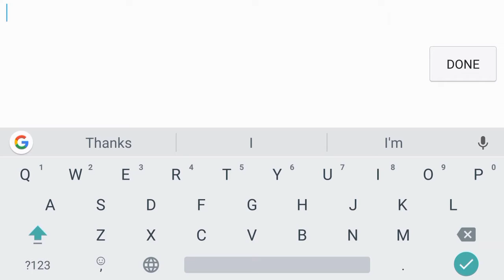Dancing with the Stars - match 3 - first play video game review!